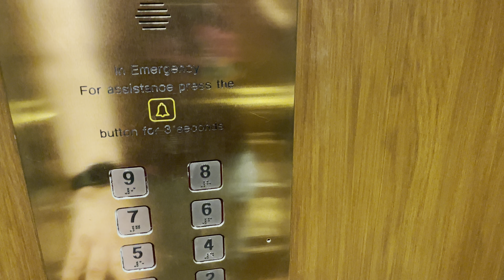MP Lifts @ University Arms Hotel, Cambridge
Most floors locked and unsure if old lift remains elsewhere in the hotel.